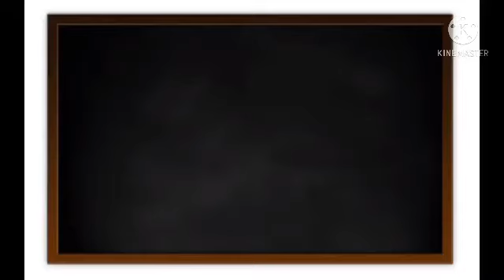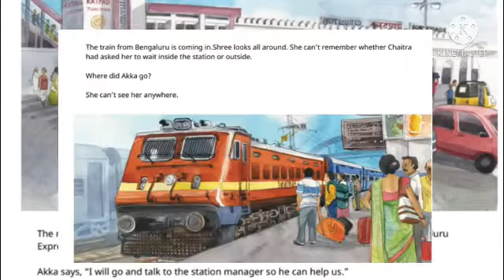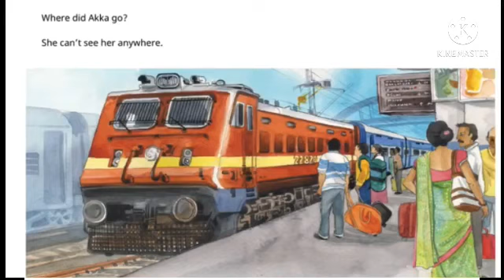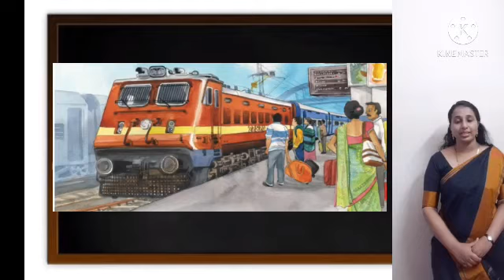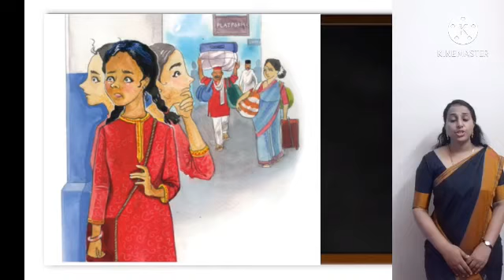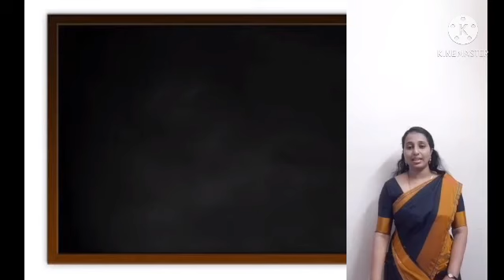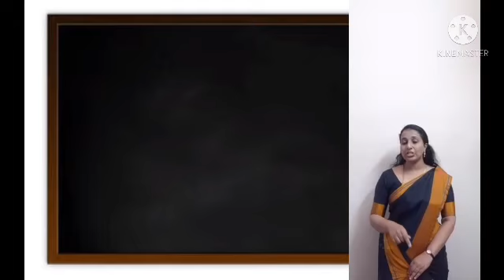The Mystery of the Cyber Friend (Part-II), Grade VIII, Samacheer English.